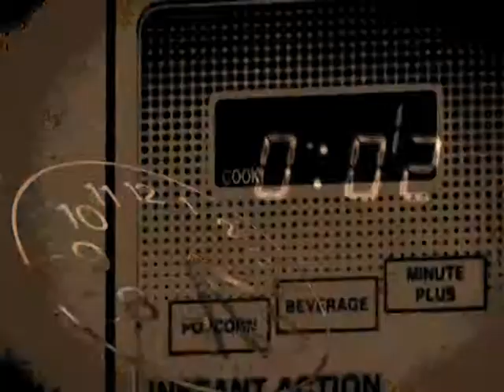Stand up comedy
Robert 1st stand up comedy to celebrate Hope london 10th Anniversary